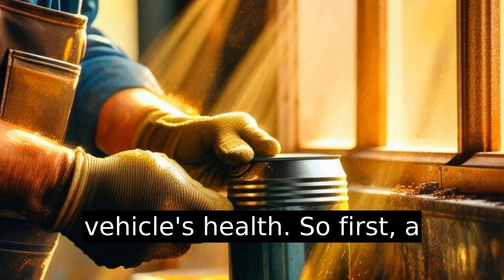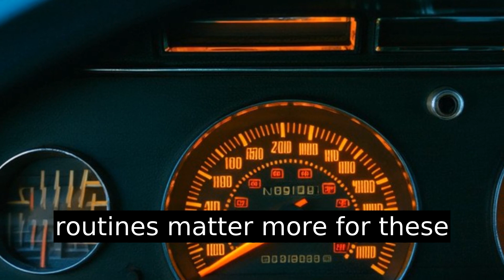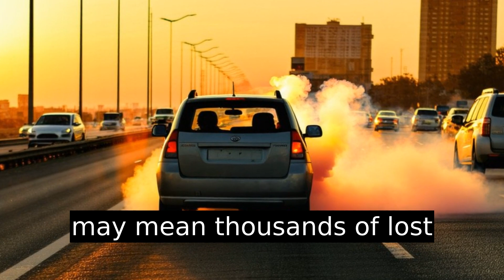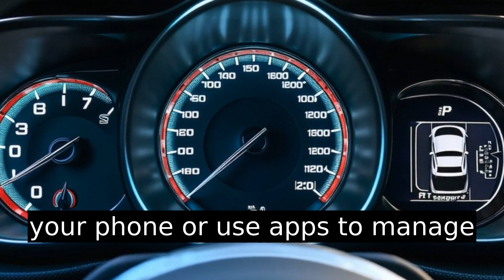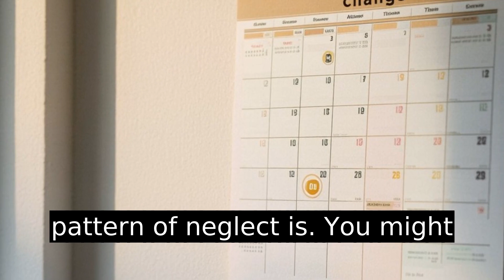Skipped Your Oil Change by 1,000 Miles? Here's the Impact on Your Engine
**Title:** What Happens When You Delay an Oil Change by 1,000 Miles?

**Description:**
Ever delayed your car's oil change by 1,000 miles? You're not alone. This video explores what that oversight might mean for you and your vehicle. We'll cover the essential role of oil changes in maintaining a healthy engine, especially for older and high-mileage cars where maintenance becomes crucial. Discover how missing a single oil change could shave hundreds of miles off your engine’s lifespan and the pitfalls of engine sludge. Plus, learn essential tips like checking oil levels, the significance of oil filters, and the benefits of high-mileage oil. Go the extra mile in protecting your car – regular oil changes mean fewer worries and a more resilient engine. Don't turn postponement into a recurring habit; your car and wallet will appreciate it!